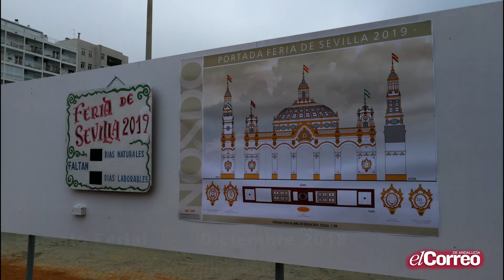La portada de la Feria de Sevilla, paso a paso.